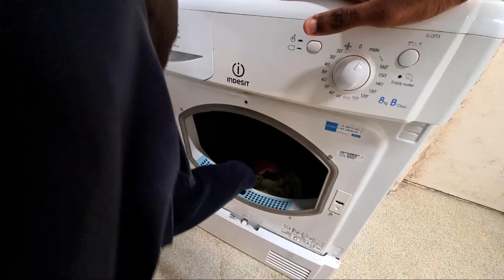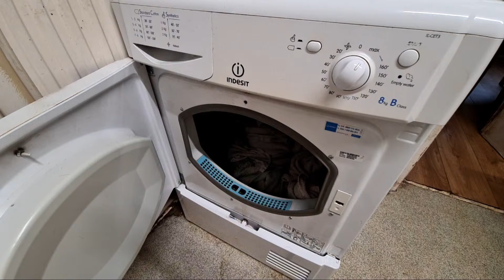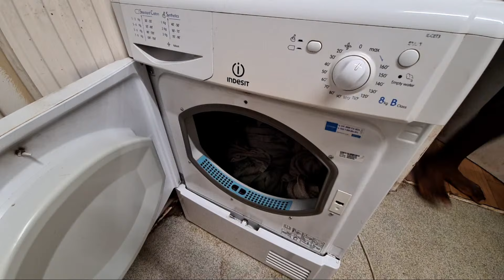Highlight 0:05 – 5:05 from Indesit IDC8T3 8KG Condenser Tumble Dryer Full Cycle